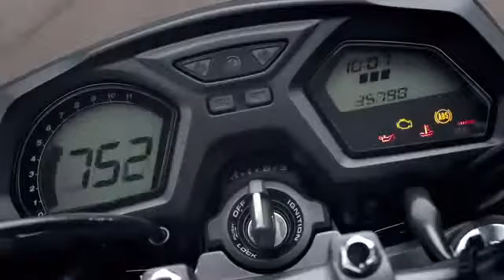2014 Honda CB650F crazy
2014 Honda CB650F crazy